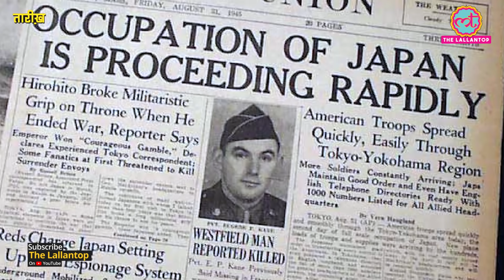क्या था Tokyo Tribunal, जिसके तहत जापान के दो प्रधानमंत्रियों को फांसी दी गई? 19 Jan | Tarikh E33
In this episode, Nikhil Wath narrates the story of Tokyo Tribunal. This was established to try the leaders of the Empire of Japan for the war crimes against humanity. Japan was solely responsible for the heinous act of crime against Chinese and people of other neighbouring countries. The Tokyo tribunal was established on this day in 1946 by the order of General Douglas Macarthur. Who were the convicts? What happened to them? What was an Indian judge doing in this trial? And, why was the emperor of Japan Hirohito never tried for his war crimes? Watch all about it in the latest episode of Tarikh.